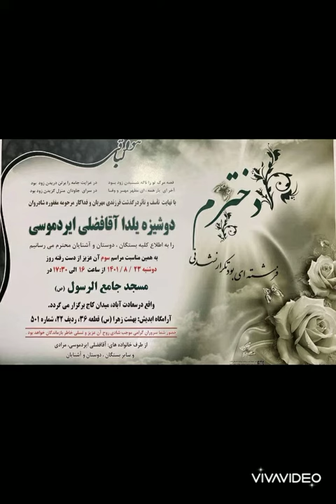یلدا_آقا_فضلی: اظهار ندامت و پشیمانی نکردم. آدمکشان اسلامی یلدا را کشتند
«تو این ۱۹ سال انقدر کتک نخورده بودم که تو این ۱۲_۱۳ روز خوردم»

به گزارش بیدارزنی، یلدا آقافضلی ۱۹ ساله روز ۴ آبان در جریان تظاهرات در میدان انقلاب تهران بازداشت و به زندان قرچک ورامین منتقل شده بود. او که در اعتراض به شرایط زندان اعتصاب غذا کرده بود و هرگز اظهار ندامت و پشیمانی نیز نکرده بود، بی‌آنکه هیچ‌یک از اتهامات وارده را بپذیرد روز یکشنبه ۱۵ آبان آزاد شد. یلدا روز پنجشنبه اقدام به خودکشی کرد و شنبه ۲۱ آبان در بیمارستان تهران کلینیک جان باخت. روایت او از شکنجه شدن در زندان در انتهای ویدئو موجود است. این هم یک قتل دولتی است و بی‌شک جمهوری اسلامی مقصر این مرگ است.